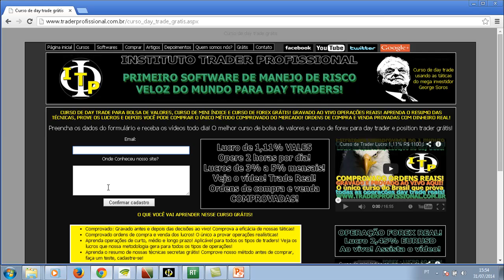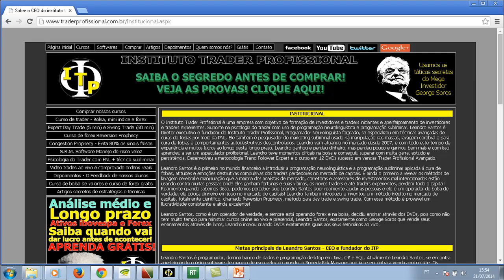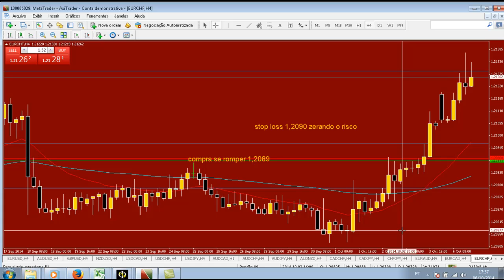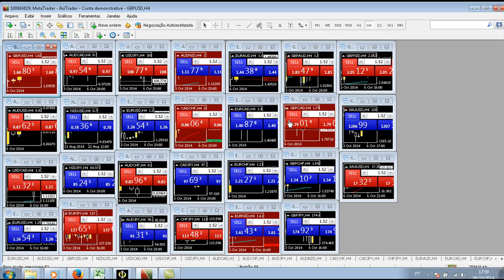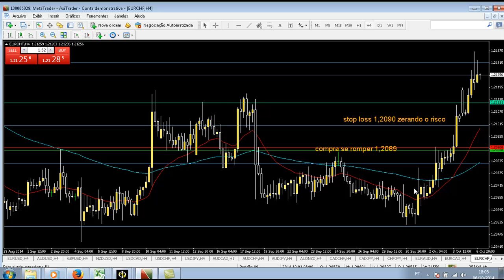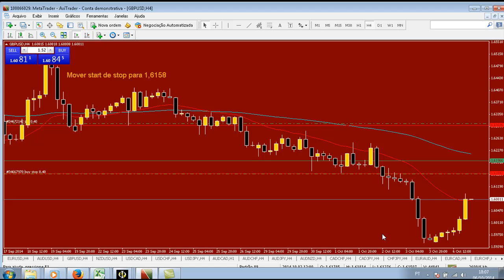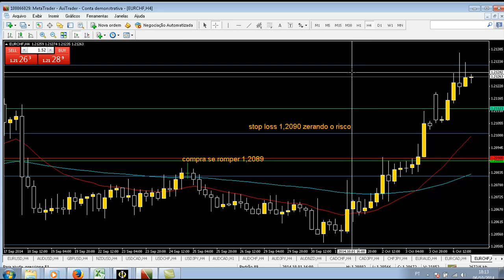Curso de forex Op EURCHF A tentação que impede lucros revelada e como solucionar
Curso de forex: O segredo revelado da armadilha que impede os traders de maximizarem seus lucros, tendo lucros rídiculos insuficientes! http://